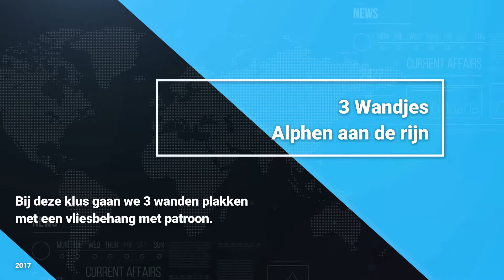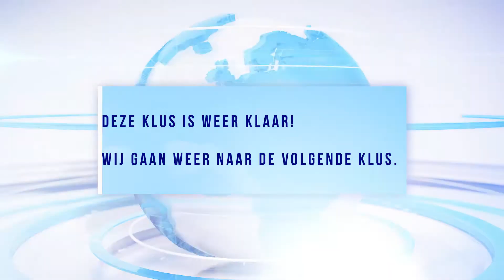3 wandjes in Alphen aan de rijn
Hier hebben we 3 wandjes behandeld met een vlies behang met patroon